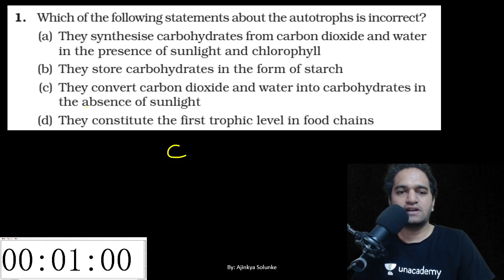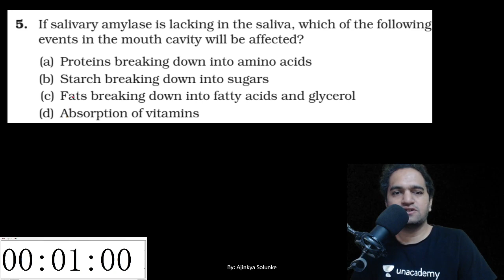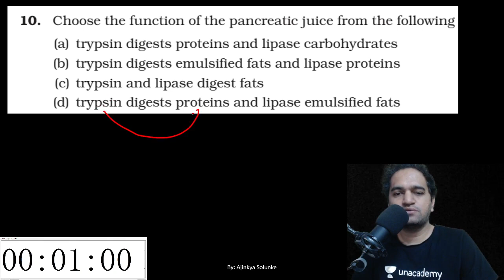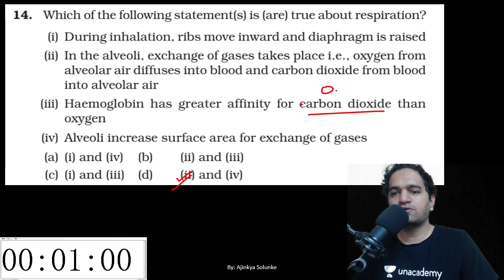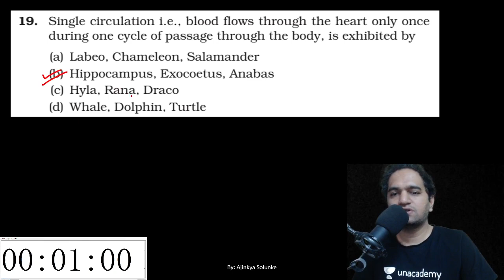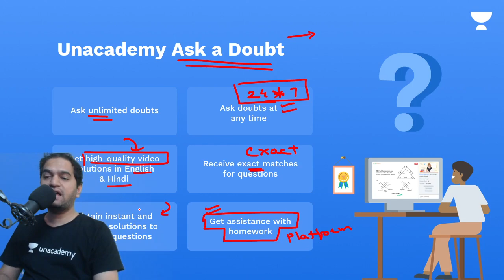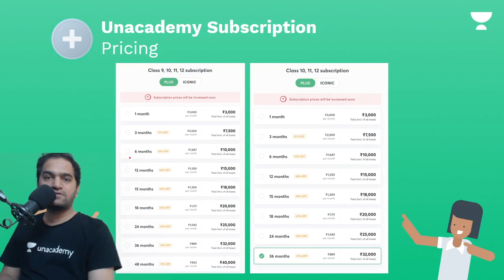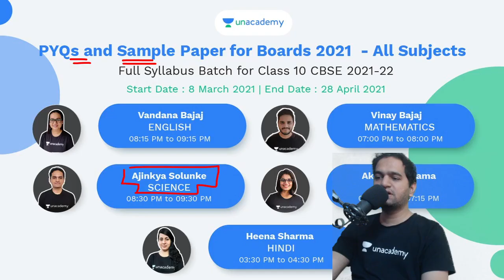Practice Quiz on Life Processes | Countdown Quiz | CBSE Class 10 | Ajinkya Sir | Unacademy Live Quiz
Daily Live Quizzes for Learners by Unacademy!

In this video, Ajinkya Solunke, your educator for Class 10 Science is sharing some light on Life Processes on the Unacademy Live Quiz YouTube channel. Unacademy aims at paving a strong foundation for students.

Topic Name: Practice Quiz on Life Processes | Countdown Quiz

Educator- Ajinkya Solunke (Computer Engineer, 3+ years experience in CBSE and 5+ years teaching experience)

The Unacademy Live Quiz is a way to encourage curiosity and stimulate young minds. Learners discover new topics through fun quizzes. They get to test their knowledge outside the sphere of formal education and without the burden of exams or tests. It's also been found that when questions and answers are bite-sized, it's easy to remember them longer. So do you know the answers to everything?

Take the Live Quiz and find out where you stand!

1. Learn from your favorite educators
2. Dedicated DOUBT sessions
3. One Subscription, Unlimited Access to Live Online Classes and Videos
4. Real-time interaction with best-in-class educators
5. You can ask doubts in live online classes
6. Download the videos & watch offline
7. NCERT Solutions